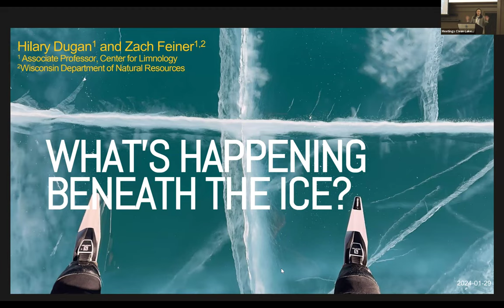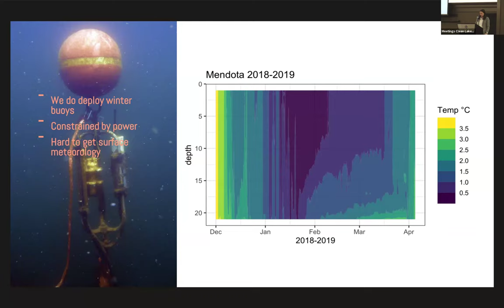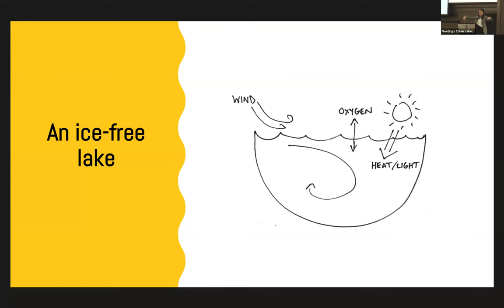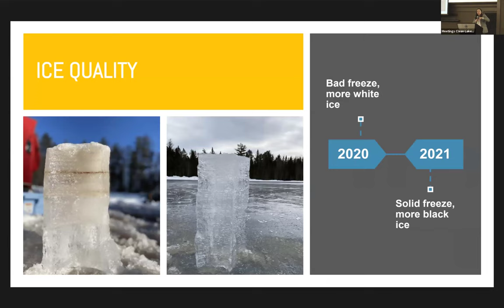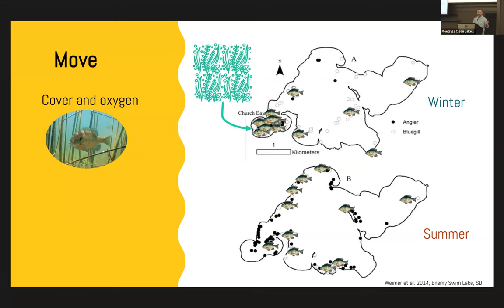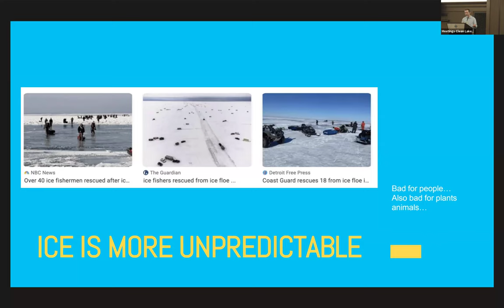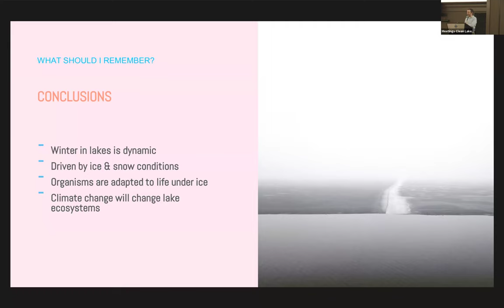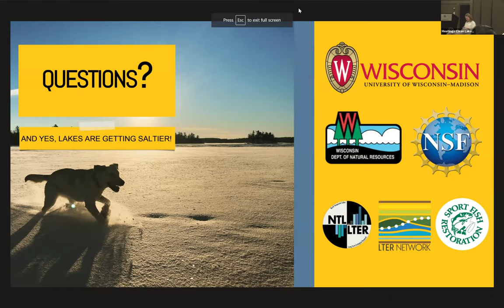"Frozen Lakes" 101: What's Under the Ice?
Most lakes in Wisconsin are frozen for 3-5 months per year. Have you ever wondered what happens in lakes in the winter? Scientists from UW–Madison’s Center for Limnology discuss how lakes function after they freeze over. Learn about the unique physics, chemistry, and biology of our lakes during this fascinating time of the year, and what a warming climate means for the future of Wisconsin’s lakes.